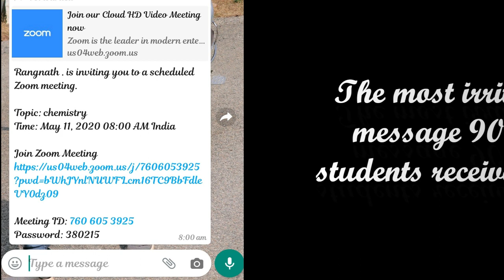Online Chemistry class with Ranga|Online class in kannada|Ranga's class